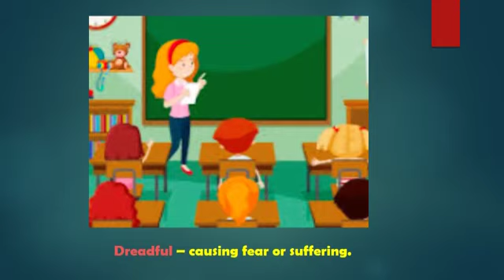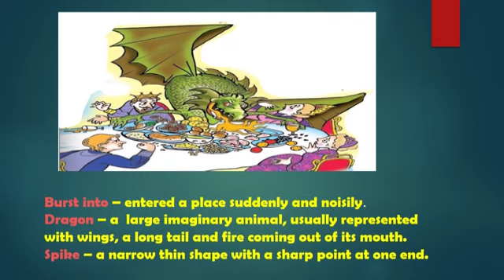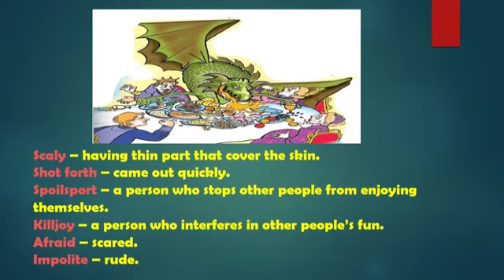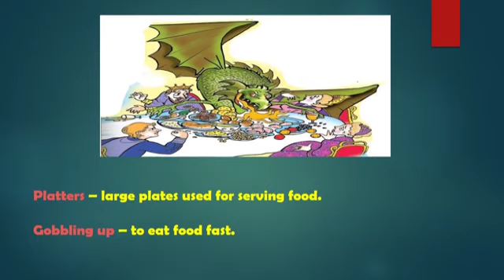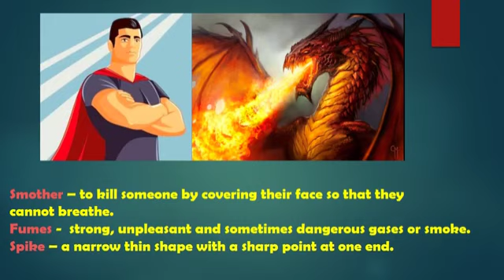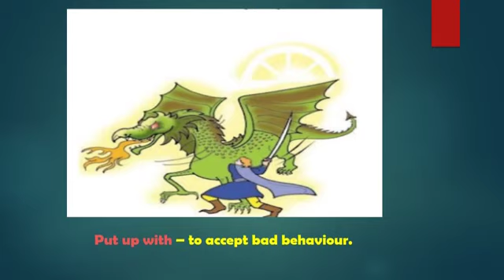Std: IV:English:Chp 21: The dreadful guest.